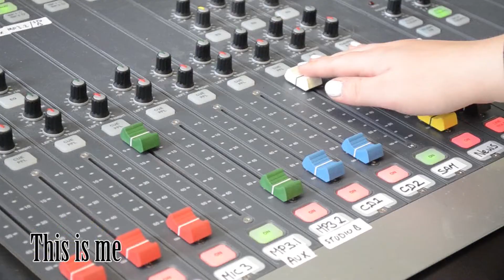Claud Merlini- Director's Showreel 2014